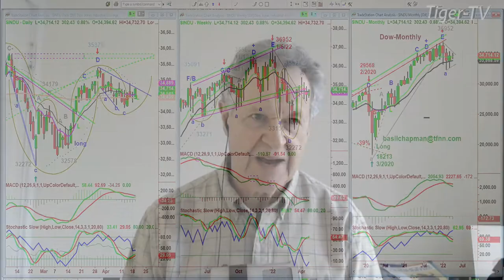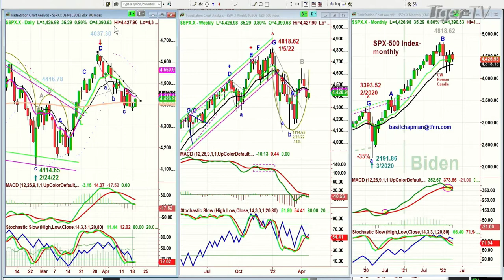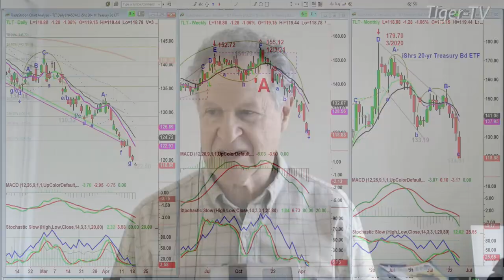April 19th, 10AM ET Market Update on TFNN - 2022